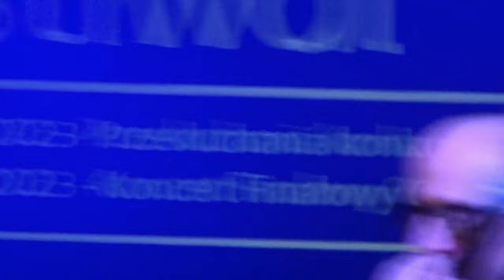Spotkanie Wspominkowe "Tacy Byliśmy" z byłymi muzykami sesyjnymi zespołu Universe 04.11.2023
Muzycy:
- Dariusz Kozakiewicz ( Gitarzysta Breakout, Test i Perfect)
- Adam Szewczyk (Gitarzysta)
- Michał Kuczera (Gitarzysta, Realizator Dźwięku)

Redaktorzy:
- Bartek Gruchlik (Radio Katowice)
- Arkadiusz Kozłowski (Radio Poznań)

Prowadzący Henryk Czich (Universe)
Jeśli podobają Ci się moje filmy i doceniasz pracę, jaką w nie wkładam. Możesz mnie wesprzeć w rozwoju kanału.